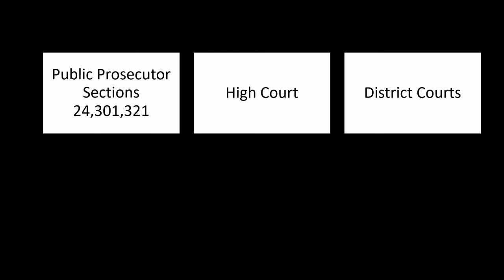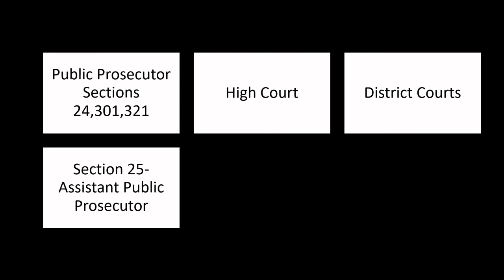Prosecution / Criminal Procedure Code/ Dr. K. K. Sunitha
Explaining the role of the prosecutor under Cr. P. C.